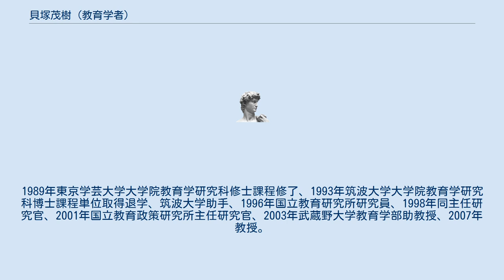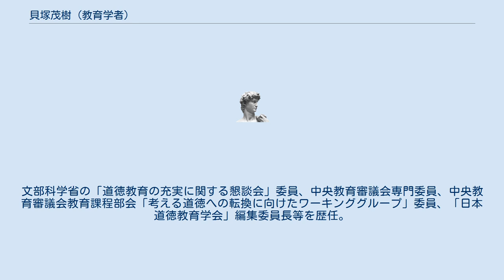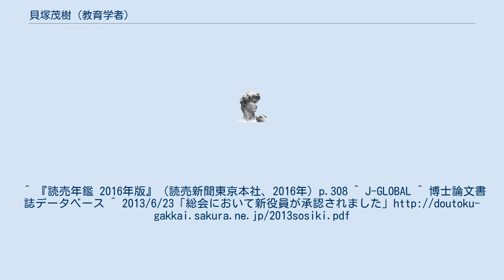貝塚茂樹 (教育学者)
貝塚 茂樹（かいづか しげき、1963年6月18日 - ）は、日本の教育学者。
武蔵野大学教授。
放送大学客員教授。
公益社団法人日本弘道会参与。
専攻は日本教育史、道徳教育論。
 1963年茨城県生まれ。
1989年東京学芸大学大学院教育学研究科修士課程修了、1993年筑波大学大学院教育学研究科博士課程単位取得退学、筑波大学助手、1996年国立教育研究所研究員、1998年同主任研究官、2001年国立教育政策研究所主任研究官、2003年武蔵野大学教育学部助教授、2007年教授。
2004年筑波大学博士（教育学）。
論文の題名は「戦後教育改革期における道徳教育問題の史的展開に関する研究」。
 日本道徳教育学会副会長・事務局長。
文部科学省の「道徳教育の充実に関する懇談会」委員、中央教育審議会専門委員、中央教育審議会教育課程部会「考える道徳への転換に向けたワーキンググループ」委員、「日本道徳教育学会」編集委員長等を歴任。
 2021年9月から、インターネット放送局「ことのは」に、番組配信者として参加している。
^ 『読売年鑑 2016年版』（読売新聞東京本社、2016年）p.308 ^ J-GLOBAL ^ 博士論文書誌データベース ^ 2013/6/23「総会において新役員が承認されました」